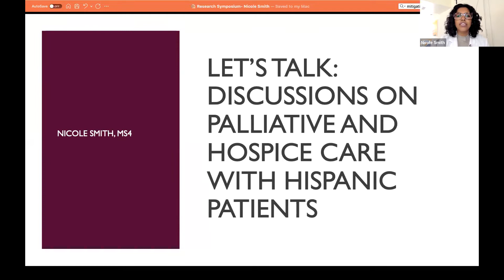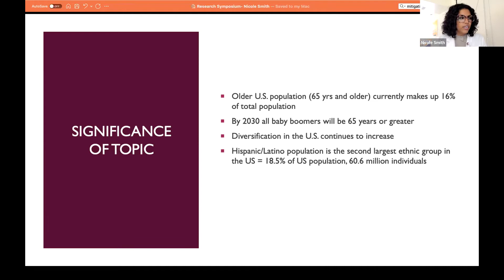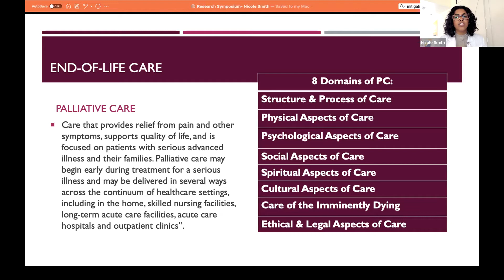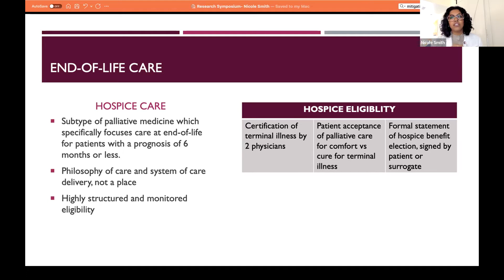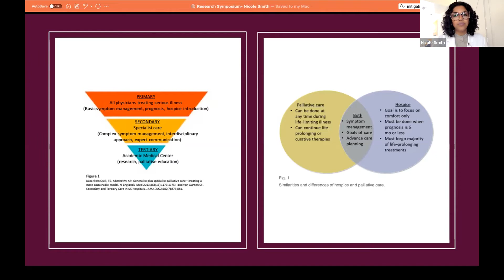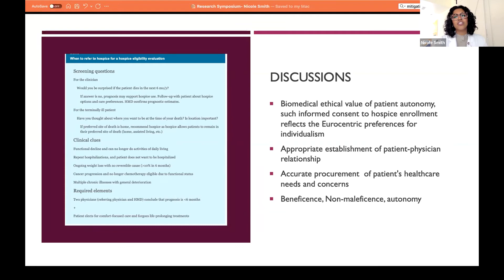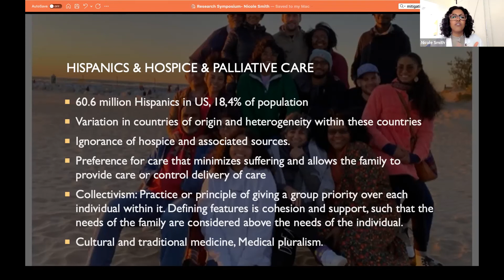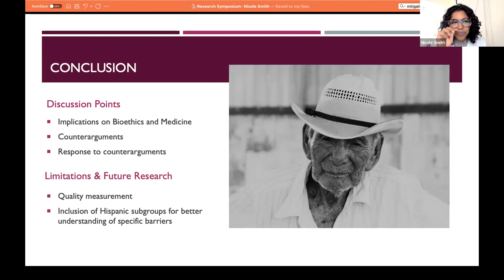Bioethics & Discussions of Hospice and Palliative Care with Hispanic Patients" - Nicole Smith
Student Doctor Smith is a fourth year medical student with dual degree in Bioethics. They are graduating in May and headed to Michigan where she matched in Emergency Medicine at U of M/Metro Health. She received my Medical Laboratory Science undergraduate degree from Southern Adventist University, and a master's in Biomedical Science at Kansas City University.